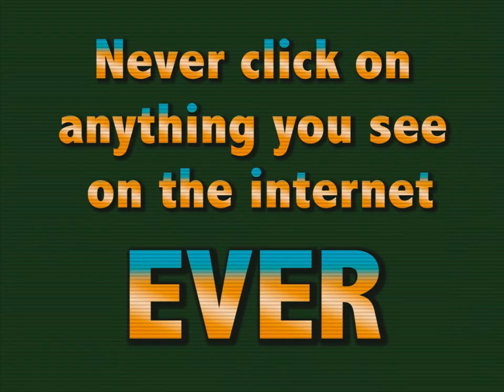STAY SAFE ONLINE Episode 2. CYBER GYPSIES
Rex O'Langolin's School of web safety is back with another valuable lesson concerning web-safety and the prevalent dangers of Cyber Gypsies.
Featuring: Nick Horseman, Taco Brown, Barnaby Griffin, Laura Howard, Johnny Beasley & Joseph Paxton.
Written by: Nick Horseman
Directed by: Louis Fonseca